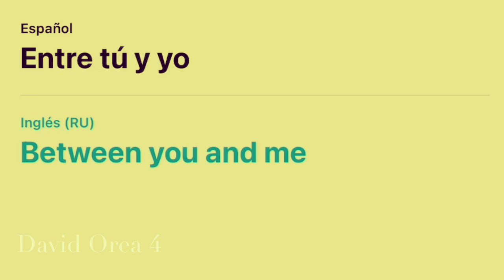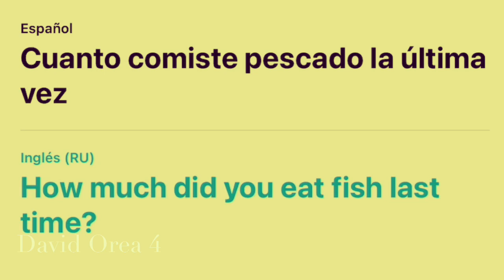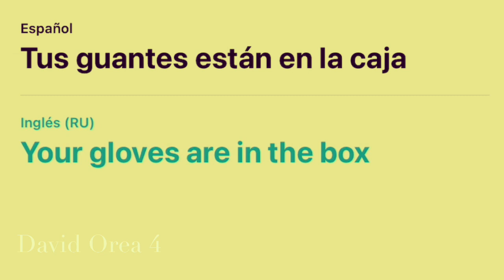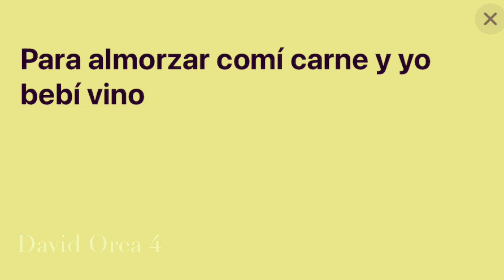Frases 4. Aprende y practica cómodamente inglés online. Escucha, traduce, repite, mejora.